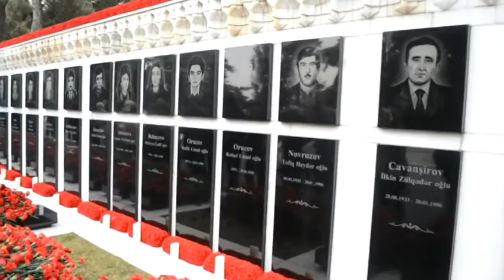Şəhidlər Xiyabani xüsusi çekiliş Eli - ile